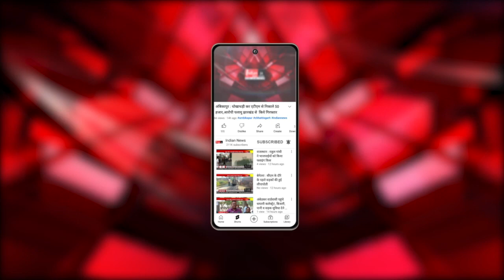धमतरी : 5 एकड़ भूमि में मिश्रित वृक्षारोपण किया गया , महिलाओं को कई महीनों से मजदूरी राशि नहीं मिली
Indian News : मगरलोड ब्लाक मुख्यालय अंतर्गत आने वाले ग्राम पंचायत परसाबुडा में
पौधों की देखरेख कर रहे महिला समूह ने कलेक्टर कार्यालय पहुंचकर मजदूरी राशि की मांग की है
ग्राम पंचायत परसाबुडा में वर्ष 2019-20 में 5 एकड़ भूमि में मिश्रित वृक्षारोपण किया गया था।जिनमें आम,अमरूद सहित अन्य पौधों की देखरेख के लिए मां शारदा स्व सहायता समूह की महिलाओं को नियमित पानी खाद की जिम्मेदारी सौंपी गई थी।लेकिन पौधों की देखरेख करने वाली महिलाओं को कई महीनों से मजदूरी राशि नहीं मिल पाई है।
जिसकी शिकायत लेकर ये  सभी मा शारदा स्व सहायता समूह की महिलाये कलेक्टर कार्यालय पहुंची।इन सभी की समस्या को देखते हुए अपर कलेक्टर चंद्रकांत कौशिक ने मगरलोड जनपद सीईओ को निर्देशित करने की बात कही है

Our Links